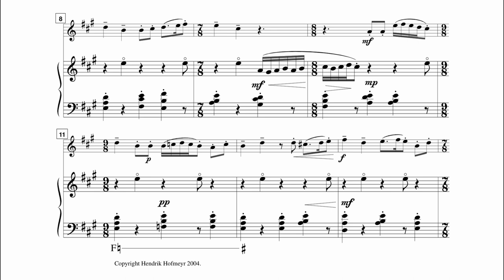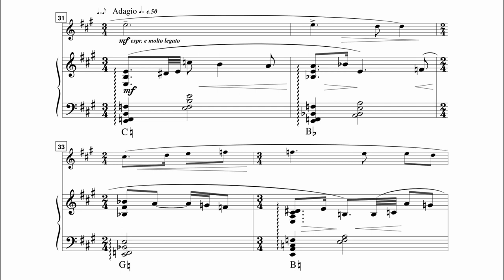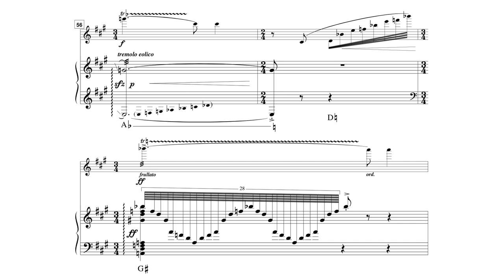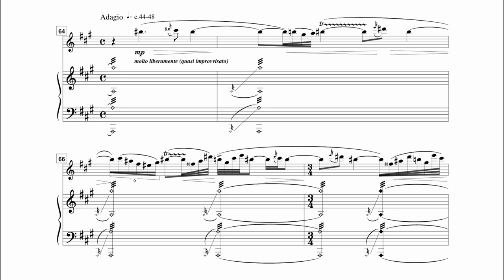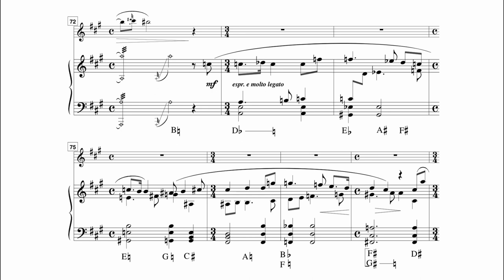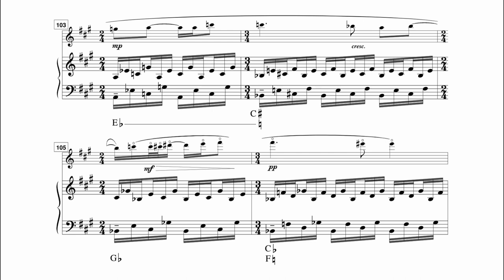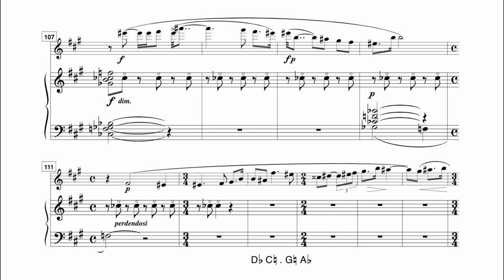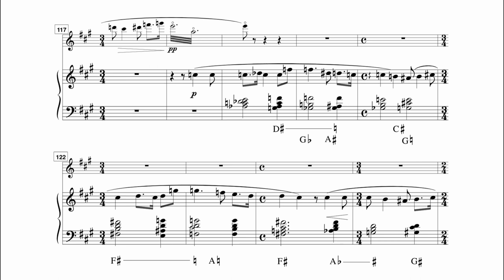The Poet and the Nightingale by Hendrik Hofmeyr・Flute & Harp・Liesl Stoltz & Jacqueline Kerrod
The work is a paraphrase of Due sonetti di Petrarca for high voice, recorder, ‘cello and harpsichord, commissioned for
the Recorder Society of South Africa by the SAMRO Endowment for the National Arts. In these two sonnets, Petrarch
bemoans the loss of his beloved Laura, comparing the joys of spring to his own sad state, while the mournful song of the
nightingale reminds him of his great loss.

Hendrik Hofmeyr, one of South Africa’s most performed composer of classical music, was born in Cape Town in 1957. His first major success as a composer came in 1988 with the performance at the State Theatre of The Fall of the House of Usher, which won the South African Opera Competition and was also awarded the Nederburg Opera Prize. In the same year, Hofmeyr, who was furthering his studies in Italy during ten years of self-imposed exile as a conscientious objector, obtained first prize in an international competition in Trent with music for a short film by Wim Wenders. In 1992 he accepted a post as lecturer at the University of Stellenbosch, and in 1997 won two further international competitions, the prestigious Queen Elisabeth Competition of Belgium (with Raptus for violin and orchestra) and the Dimitri Mitropoulos Competition in Athens (with Byzantium for high voice and orchestra). Hofmeyr is currently professor and Head of Composition and Music Theory at the University of Cape Town, where he obtained his Doctorate in 1999. His Incantesimo for flute was chosen to represent South Africa at the Congress of the International Society of Contemporary Music in Croatia in 2005, and in 2008 he was honoured with a Kanna Award by the Kleinkaroo National Arts Festival. He received the UCT Creative Arts Award for his Second Symphony – The Elements in 2018. Hofmeyr’s oeuvre includes six operas, two ballets, two symphonies, thirteen concerti and numerous vocal and instrumental works, of which some 130 are commissions.

・Notes・

Title: Il poeta e l'usignolo [The Poet and the Nightingale] - Version for flute and harp

Composer: Hendrik Hofmeyr

(2004, arr. 2005)

Score Video by Liam Pitcher

Uploaded with express permission from Hendrik Hofmeyr

You may even stumble upon a music theory lesson or two!